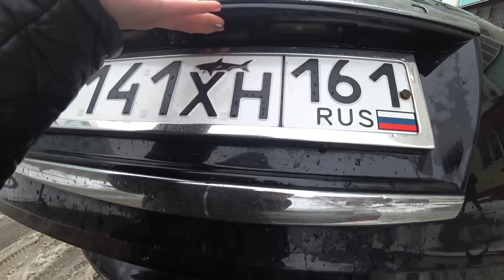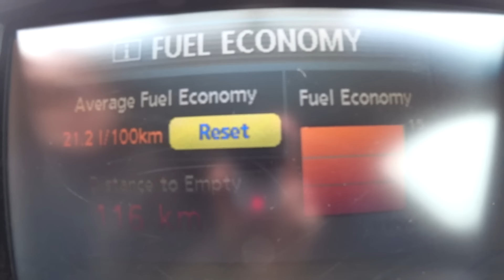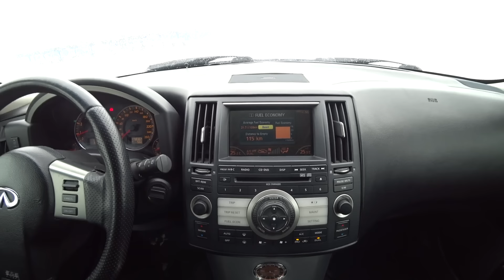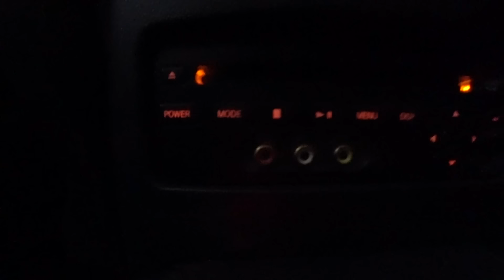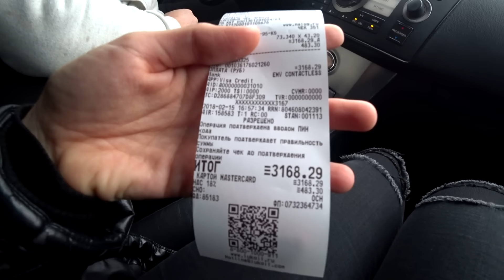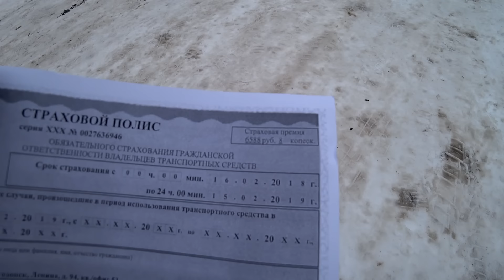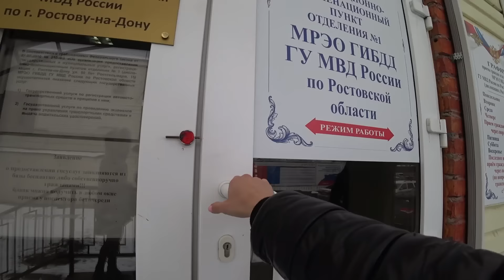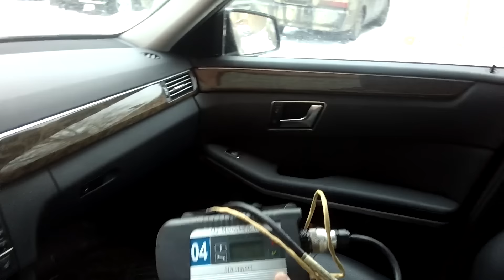Купили Infiniti FX35 за 580 000